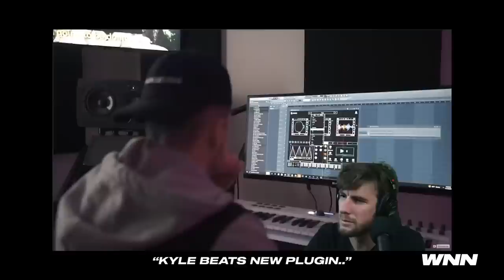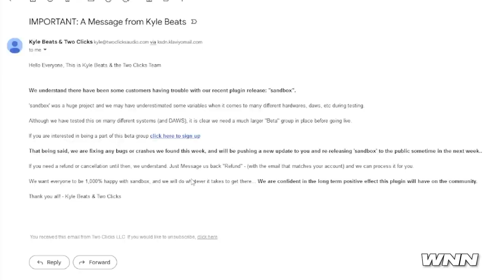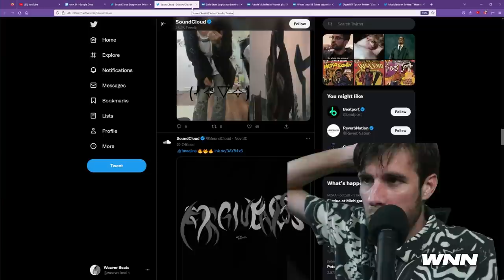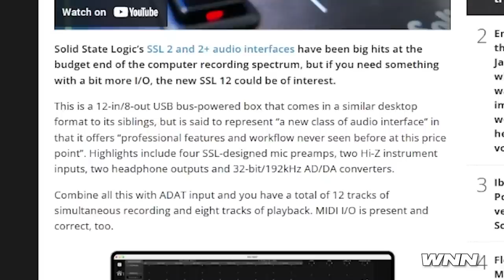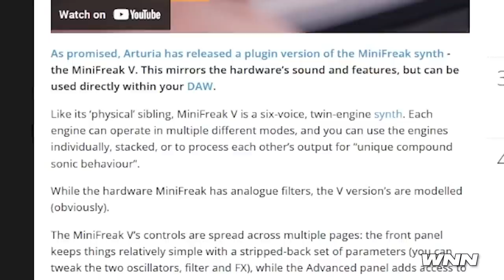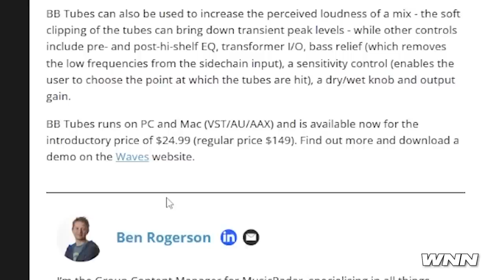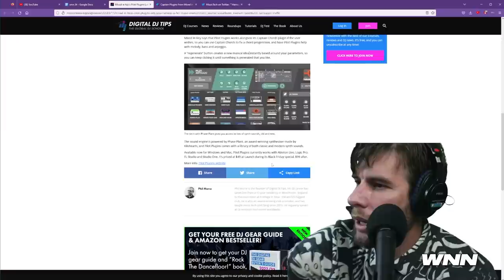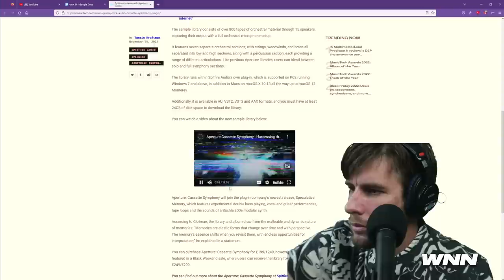Kyle Beats Sandbox Plugin is Gone! (WNN #35)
CHAPTERS
00:00 INTRO
00:08 SANDBOX IS GONE
02:06 SOUNDCLOUD UNWRAPPED!
03:37 SSL 12 INTERFACE
04:47 ARTURIA MINIFREAK V
05:24 BB TUBES
06:13 MIXED IN KEY PILOT
08:06 SPITFIRE APERTURE CASSETTE
09:24 OUTRO